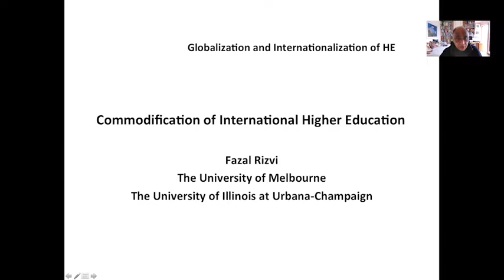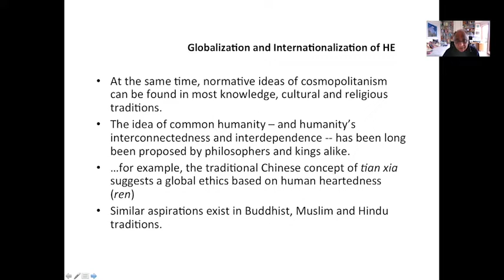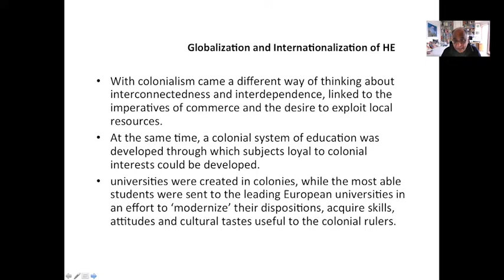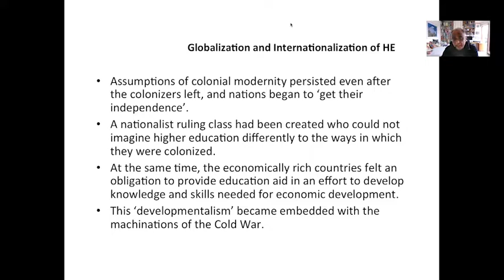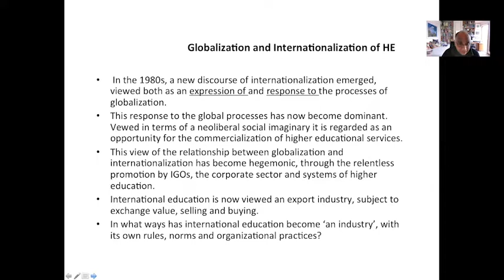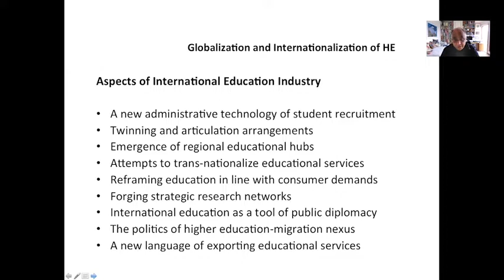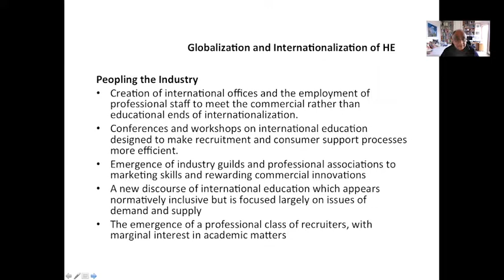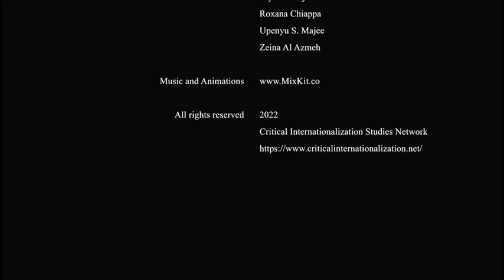Dr. Fazal Rizvi - Globalisation and Internationalisation of Higher Education: Commodification of IHE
About the Lecture:

This lecture is based on the premise that there is nothing new about the idea of international education. Cosmopolitan sentiments have long existed in most of the world’s religious and cultural traditions. Nor is there anything new about the mobility of scholars and students interested in seeking and producing new knowledge. The imaginary of a world that is globally interconnected and interdependent has however not been static and has changed in line with shifting political and commercial interests. In the current era, a neoliberal imaginary has become dominant in shaping the practices of international education, linked to a view of higher education as an investment in human capital formation. This market rationality has moreover informed the ways in which a new professional class of international educators have sought to generate revenue for their cash-starved universities through the recruitment of a growing body of internationally mobile students. This has informed their thinking about the post-pandemic future of international higher education, preoccupied with their concern to recover the numbers that have been lost by Covid-19.

About the Speaker:

Dr. Fazal Rizvi is an Emeritus Professor at the University of Melbourne and at the University of Illinois, Urbana-Champaign. He has written extensively on issues of identity and culture in transnational contexts, globalization and education policy, international education, global mobility of faculty and students, and higher education policy and Australia-Asia relations. His book, Globalizing Education Policy (Routledge 2010) is used widely in courses around the world. He is currently contracted for a sequel to this book, with the title, Re-imagining Globalization and Education (Routledge 2021).  A collection of his essays is published in: Encountering Education in the Global: Selected Writings of Fazal Rizvi (Routledge 2014). His most recent books include a co-authored volume, Class Choreographies: Elite Schools and Globalization (Palgrave 2017) and a co-edited volume, Transnational Perspectives on Democracy, Citizenship, Human Rights and Peace Education (Bloomsbury 2019).